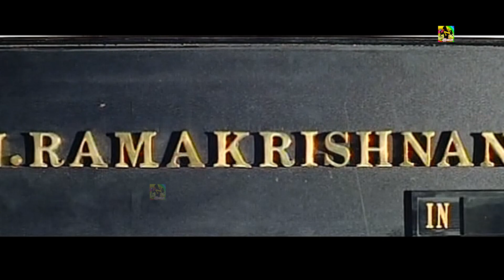வடிவேலு மரண காமெடி 100% சிரிப்பு உறுதி || Vadivel comedy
Vadivelu did not have a formal education, but continued to partake in local stage plays during his youth, usually in a comic role. The family was so poor that his father died during that period of time. He met Rajkiran on a train while on his way to Chennai to visit his bride-to-be. Rajkiran later recalled that he was so amused by their conversation during the train ride that he agreed to give Vadivelu a role in his upcoming film, En Rasavin Manasile directed by Kasthuri Raja.